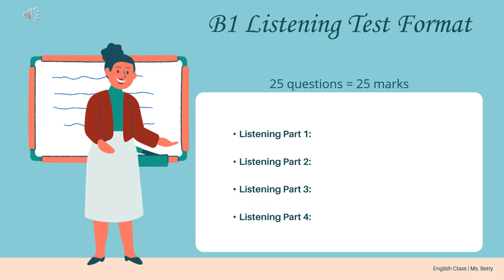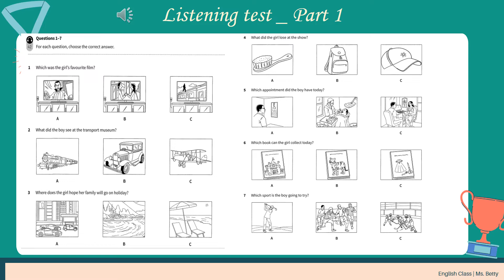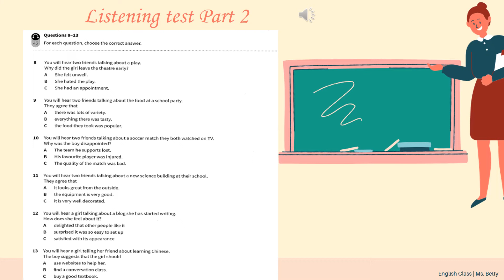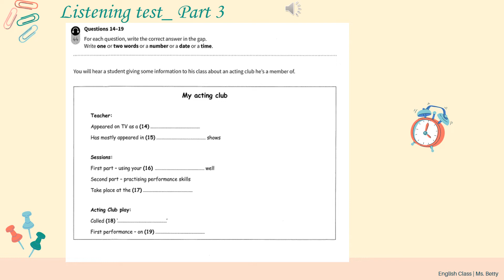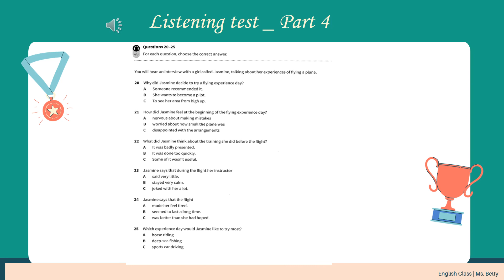PET TRAINERS (format 2020) LISTENING TEST 3